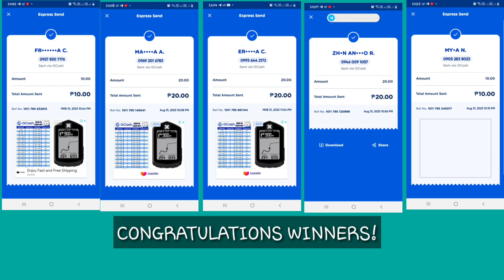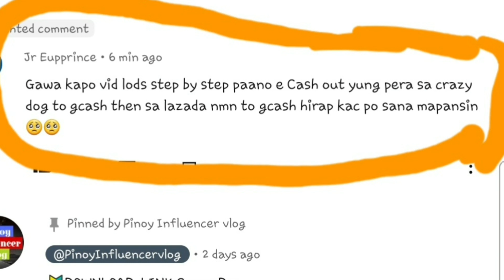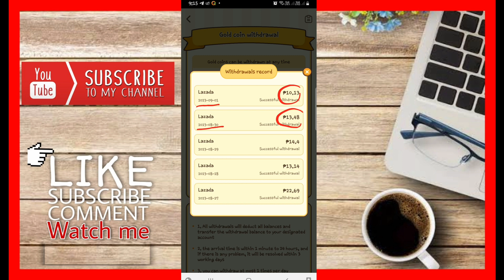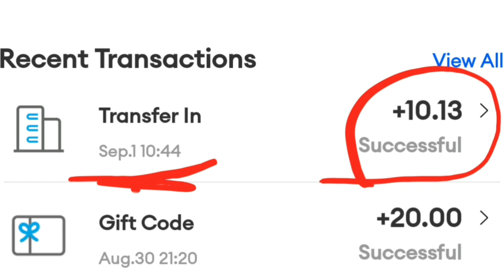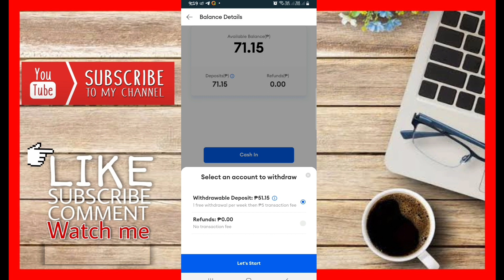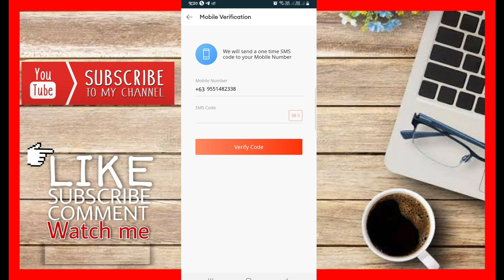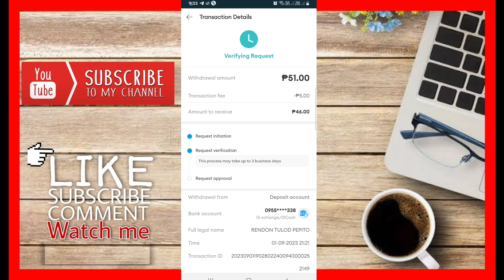HOW TO TRANSFER MONEY FROM LAZADA WALLET CONVERT INTO CASH OR GCASH.STEP BY STEP | TAGALOG TUTORIAL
🔰DOWNLOAD  LINK Crazy Dog
➡️Avoid those bees that will send you money! I have already withdrawn $300, enter my invitation code ID: 67730199, earn money faster!

➡️Draw a line, pass the level, and you can make money! I have already withdrawn $300, enter my invitation code ID: 67730199, earn more money!

philippinestodayapp
philippinestodayapp2023
legitpayingapps
earnmoneyonline
makingmoneyonline
gcashearnmoney
freegcashmoney
freegcashmoneyonline
howtobindgcashnumber
freeearningapp
freeearnmoney
howtoearngcash2023
howtoearnmoneywithgcash2023
legitpayingapps2023philippines